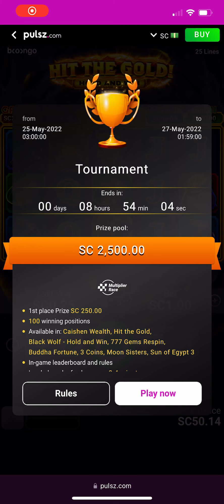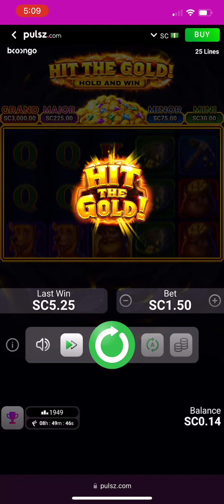Down to my last $0.14 when I hit this!! Hit the gold hold and win on Pulsz online casino 🎰